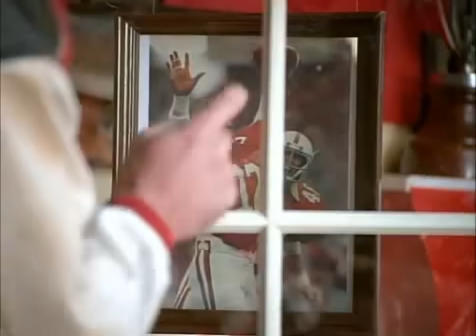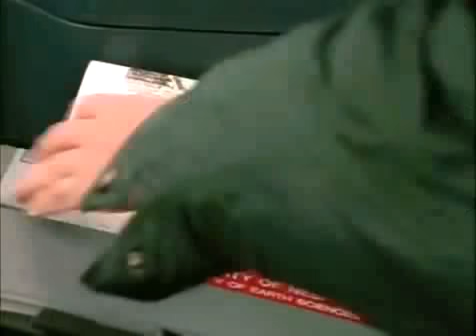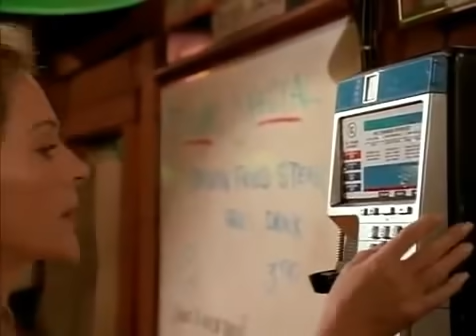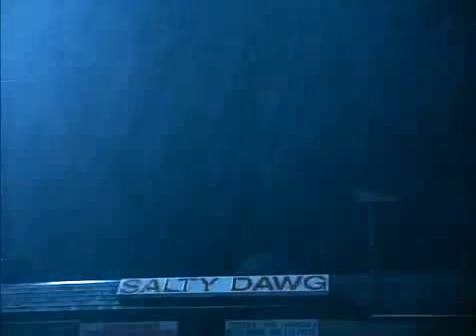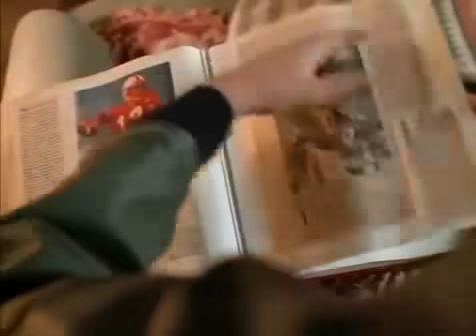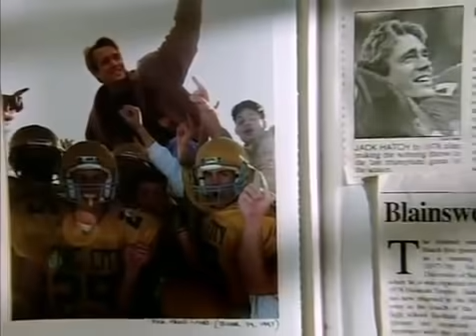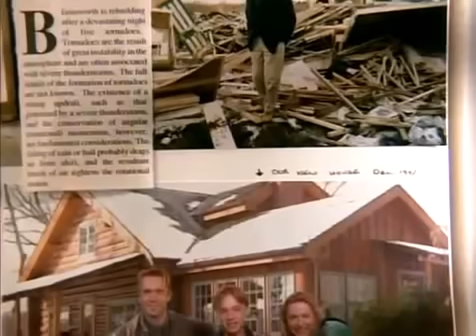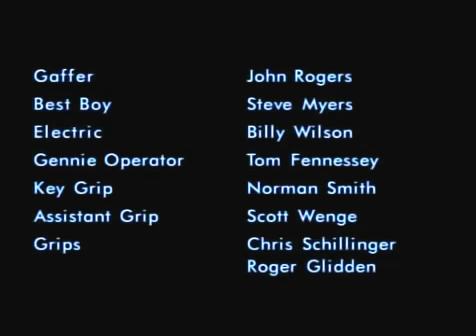Night of the Twisters (1996) - Classic Movie channel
Night of the Twisters is a 1996 television film directed by Timothy Bond, about a family's struggle to survive a night with a bizarre and terrible storm passing over their town. The TV movie is based on the novel by Ivy Ruckman, which centers around 1980 Grand Island tornado outbreak. It was shot in Kleinburg, Ontario.

The prologue of the movie is set in rural farmland in Dannebrog, Nebraska. Bob Irisen, a storm chaser, is driving down the road and manages to save a family from an oncoming tornado that destroys their farm.

Enjoy 'Night of the Twisters' and please comment on what you thought of this classic tornado movie.